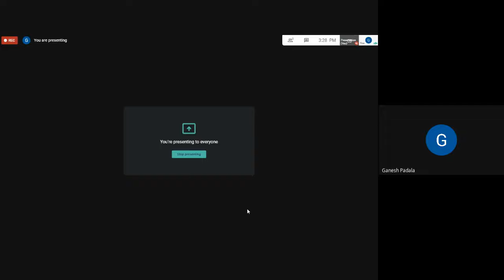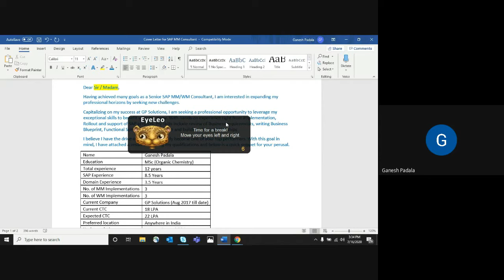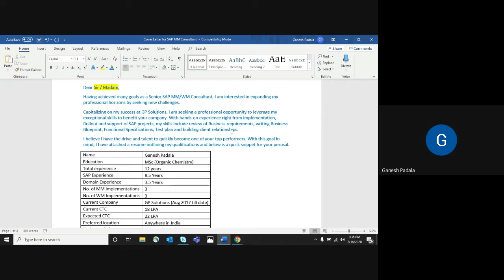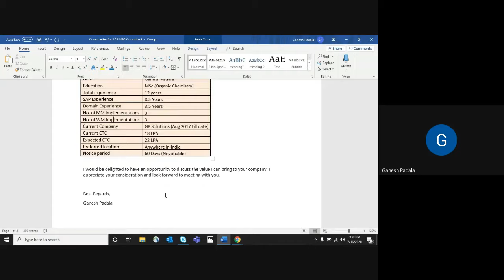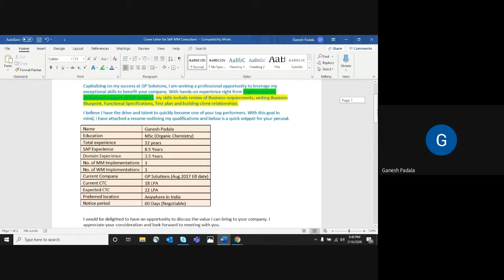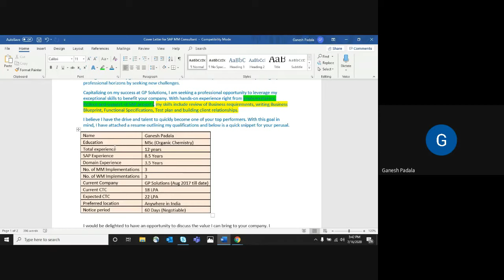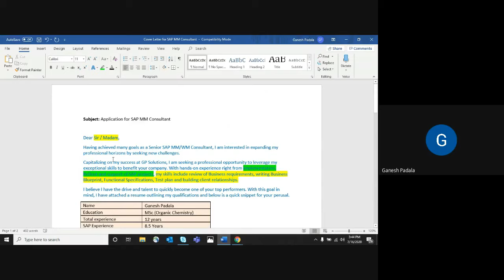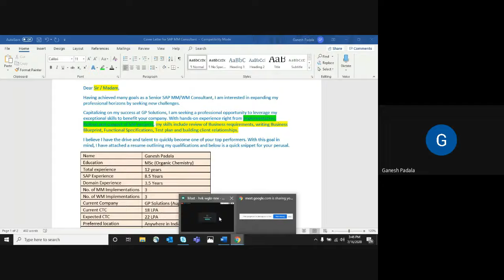Tips to prepare the best Job Cover Letter to get the attention of a Recruiter || Software Jobs || IT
You can use the below template and update it as per your requirement. In this data, the table format has not come. So, you make the table because the alignment wise and visual appearance-wise it will be good.

Subject: Application for SAP MM/WM Consultant

Having achieved many goals as a Senior SAP MM/WM Consultant, I am interested in expanding my professional horizons by seeking new challenges.
Capitalizing on my success at GP Solutions, I am seeking a professional opportunity to leverage my exceptional skills to benefit your company. With hands-on experience right from implementation, Roll-out and support of SAP projects, my skills include review of Business requirements, writing Business Blueprint, Functional Specifications, Test plan and building client relationships.
I believe I have the drive and talent to quickly become one of your top performers. With this goal in mind, I have attached a resume outlining my qualifications and below is a quick snippet for your perusal.

Name Ganesh Padala
Education MSc (Organic Chemistry)
Total-experience 12 years
SAP Experience 8.5 Years
Domain Experience 3.5 Years
No. of MM Implementations 3
No. of WM Implementations 3
Current Company GP Solutions (Aug 2017 till date)
Current CTC 18 LPA
Expected CTC 22 LPA
Preferred location Anywhere in India
Notice period  60 Days (Negotiable)

I would be delighted to have an opportunity to discuss the value I can bring to your company. I appreciate your consideration and look forward to meeting with you.

Best Regards,
Ganesh Padala

You can also visit my SAP Blog for many of my documents and my other videos at coverletter

You can check my playlists in YouTube

Ganesh I’m inviting you to use Google Pay, a simple and secure payments app by Google. Here’s my code (p80p506)- just enter it before your first transaction. If you send your first payment, you will earn a reward!